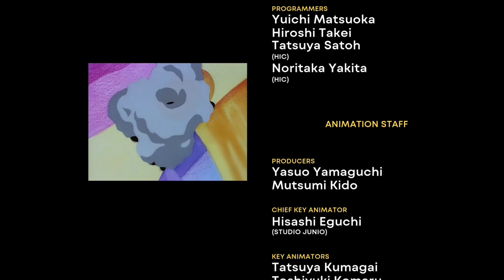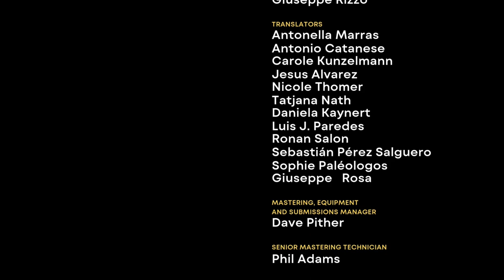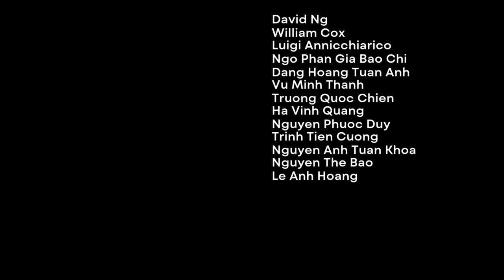Sonic CD (JP OST) - Amy Playthrough | Sonic Origins Plus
Sonic CD with Amy! All time stones are collected in this run.

Chapters:
0:00 Sonic Origins Opening
0:36 Main Menu
0:49 Sonic CD Opening
2:20 Palmtree Panic Zone 1
3:23 Special Stage 1
4:09 Palmtree Panic Zone 2
5:34 Special Stage 2
6:22 Palmtree Panic Zone 3
7:13 Collision Chaos Zone 1
9:22 Special Stage 3
10:18 Collision Chaos Zone 2
12:22 Special Stage 4
13:30 Collision Chaos Zone 3
15:17 Tidal Tempest Zone 1
18:06 Special Stage 5
20:01 Tidal Tempest Zone 2
22:10 Special Stage 6
23:18 Tidal Tempest Zone 3
24:35 Quartz Quadrant Zone 1
26:00 Quartz Quadrant Zone 2
27:35 Special Stage 7
28:33 Quartz Quadrant Zone 3
30:06 Wacky Workbench Zone 1
32:15 Wacky Workbench Zone 2
33:50 Wacky Workbench Zone 3
35:44 Stardust Speedway Zone 1
36:54 Stardust Speedway Zone 2
38:10 Stardust Speedway Zone 3
39:58 Metallic Madness Zone 1
40:54 Metallic Madness Zone 2
44:12 Metallic Madness Zone 3
45:18 Final Boss
46:26 Sonic CD Ending
49:42 Sonic Origins Ending

No commentary

Sonic Origins

Sonic Origins Plus